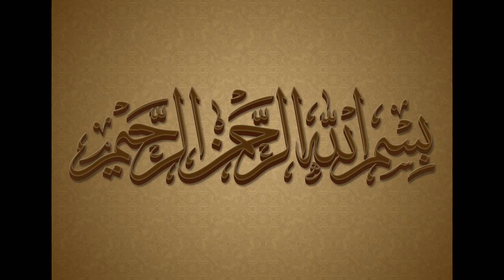Brown Chicken Karahi | Munfarid Tariky Sy Bnaen Or Ghar Walo Ka dil Jeet lain